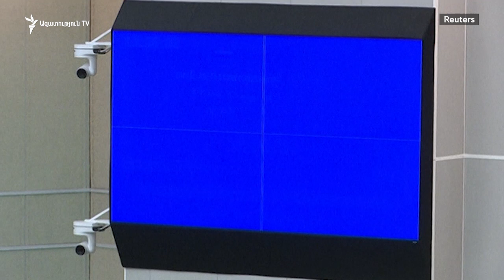Աշխարհն այսօր 15.05.18